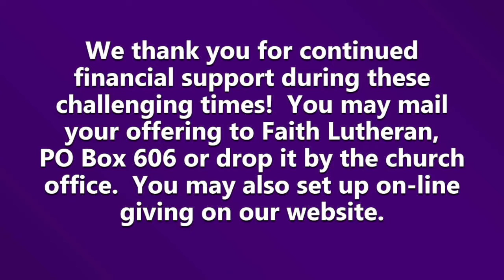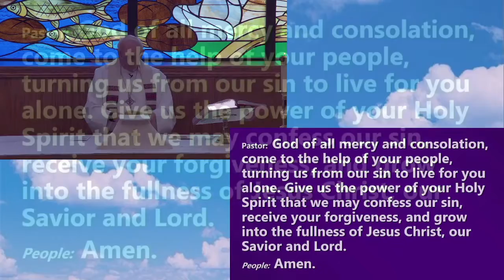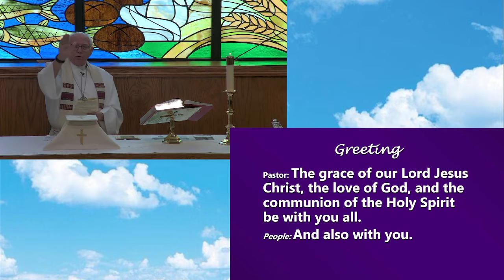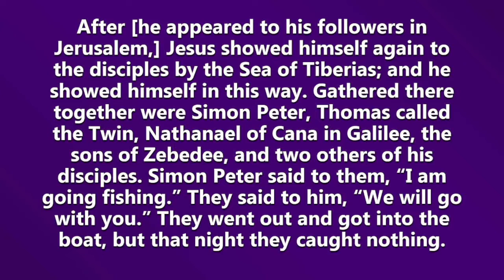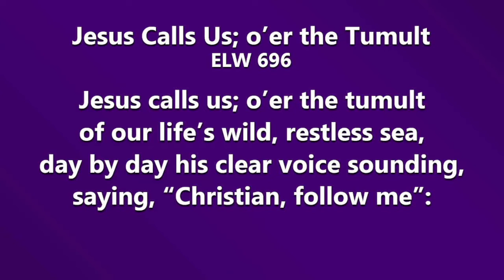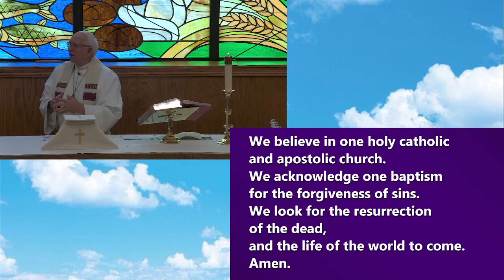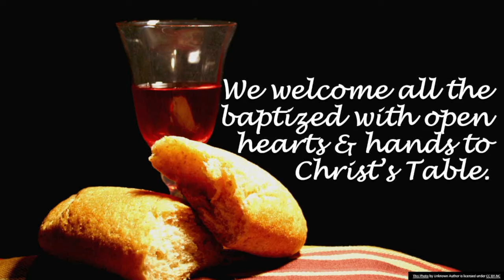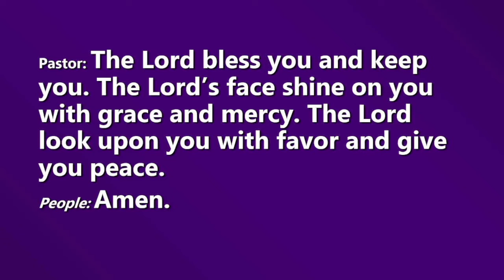Sunday Worship, May 1st, 2022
Sundays and Seasons